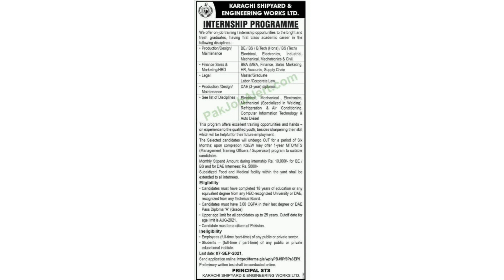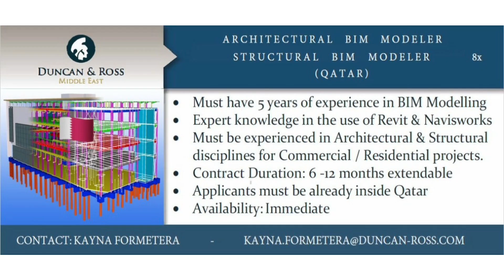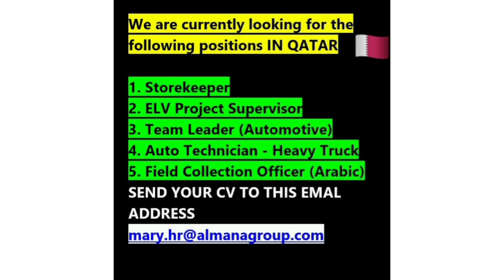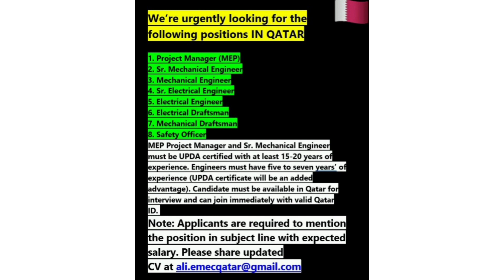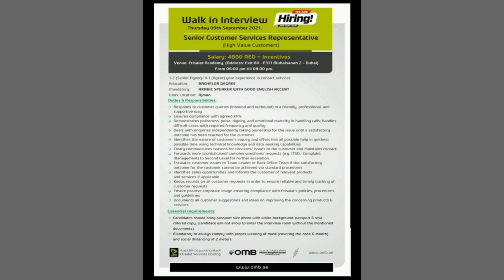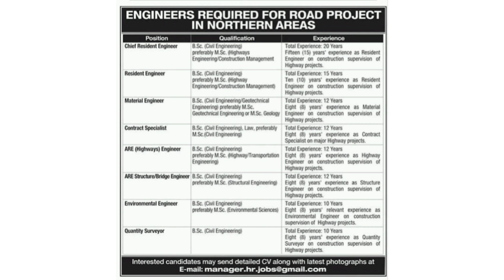JOB POSTS FOR 07 SEPTEMBER 2021 Qatar 🇶🇦Pakistan 🇵🇰UAE 🇦🇪Saudi Arabia🇸🇦India 🇮🇳 ,SEE DESCRIPTION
Must check ✔ description many job post links are there FOR APPLYING 👍🏻

JOB OPPORTUNITES FOR PEOPLE RESIDING IN UAE , SAUDI ARABIA , OMAN , QATAR , PAKISTAN, MALAYSIA,INDIA, ALGERIA, AZERBAIJAN, KAZAKHSTAN, TURKEY, ROMANIA, TUNISIA, SUDAN,

JOBS ARE AS FOLLOW CAN BE WATCHED IN THIS VIDEO
Technician-IT, Facilities Lead, Installation Lead 3 positions, Marine Lead 2 positions, Site Lead (LTE) 2 positions, Offshore Survey Lead 2 positions
Lead Quality 5 positions, Architectural Engineer, Land Surveyor

UAE-Specialist
United Arab Emirates
Apple Retail

ITS A GENERAL CHANNEL  UPDATES FOR JOB OPENINGS. I CAN BE CONTACTED FOR ANY INFO OR INFORMATION ABOUT THE SPECIFIC JOB MORE THAN HAPPY TO ASSIST YOU IN ANY REGARD